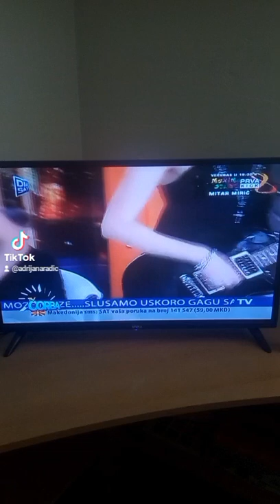Ministarke Boing 747 Utorkom u 8 DM Sat TV